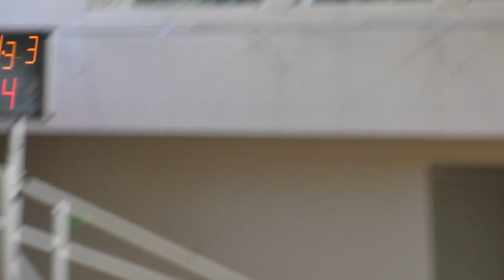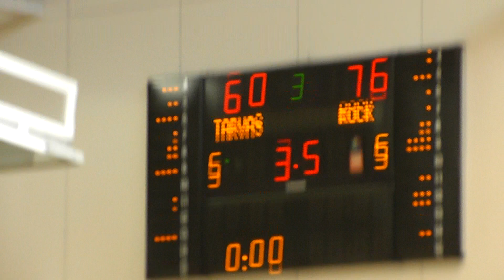Tarvas - Rock 3. veerand, 7.09.2013, Jõhvi